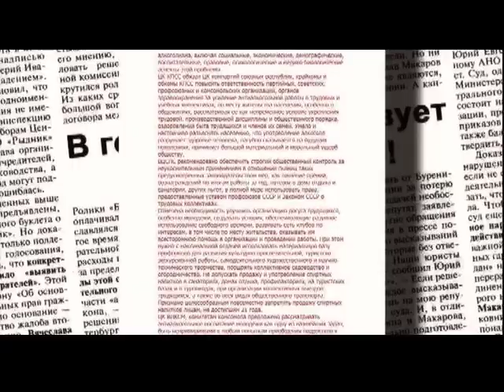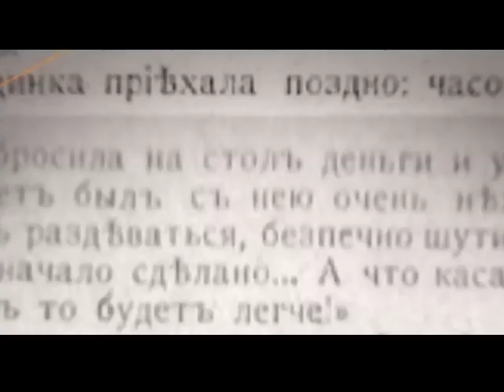Юрий Мамин об: Алкоголе. "Бич нации". Осколки